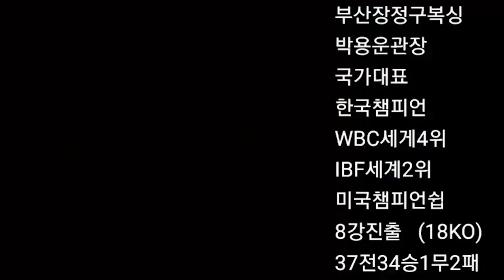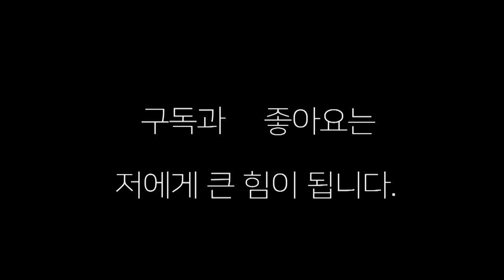세계랭커 강종선(전일복싱) 대 존.레이(나기문복싱) 실전같은 스파링!!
WBO 오리엔탈 동양챔피언 강종선선수와  존,레이 선수와의 스파링 !!
두 선수가 시합 이후 가진 스파링 영상